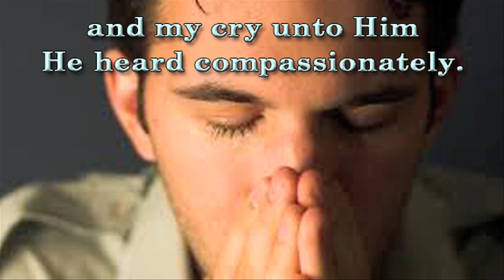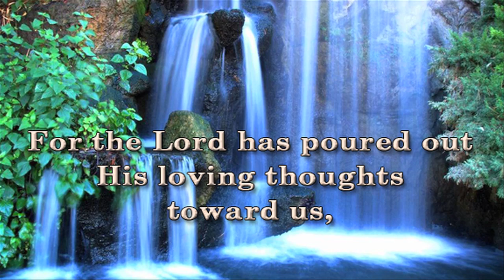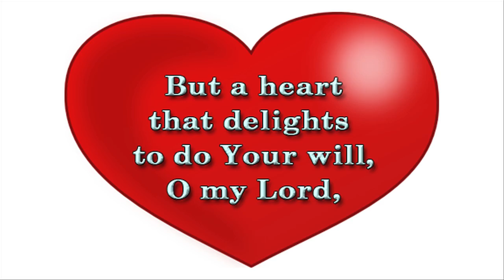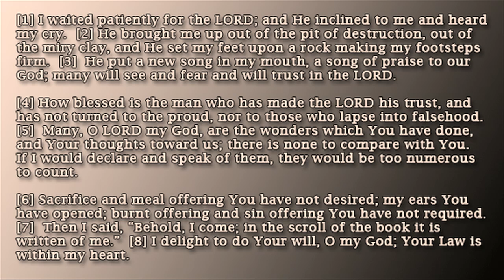Waited I Patiently (Psalm 40:1-8)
Music and words by Chad Woodburn

Waited I for the Lord so patiently, patiently,
and my cry unto Him He heard compassionately.
From the pit of destruction He did bring, bring me up;
from the mire of the clay He lifted me, lifted up.

On a rock He did set my feet and make my steps sure;
in my mouth a new song of praise He put that's pure.
Many are they who shall see what for me He has done,
and for this will their faith put in His Son.

Truly blessed is the man who makes the Lord God his trust,
and has not to the proud or to the false had regard.
For the Lord has poured out His loving thoughts toward us,
and the wonders which He has done are many by far.

If I tried to declare and speak of each one of them,
I could not, for too numerous are they to count.
Yet my lips I will not restrain, O Lord, this You know.
Your glad tidings I shall fore'er recount.

Sacrifice and meal offerings have not been Your desire,
nor have offerings for sin been the main thing You required.
But a heart that delights to do Your will, O my Lord,
is more pleasing to You than offerings burnt in the fire.

So my ears You have opened to hear in Your whole book
all the things that are written of Your plan for me.
I have come, Lord, behold, as it is written in there,
for Your law is within the heart of me.

Psalm 40:1-8 NASB
[1] I waited patiently for the LORD; and He inclined to me and heard my cry. [2] He brought me up out of the pit of destruction, out of the miry clay, and He set my feet upon a rock making my footsteps firm.  [3] He put a new song in my mouth, a song of praise to our God; many will see and fear and will trust in the LORD.

[4] How blessed is the man who has made the LORD his trust, and has not turned to the proud, nor to those who lapse into falsehood.  [5] Many, O LORD my God, are the wonders which You have done, and Your thoughts toward us; there is none to compare with You.  If I would declare and speak of them, they would be too numerous to count.

[6] Sacrifice and meal offering You have not desired; my ears You have opened; burnt offering and sin offering You have not required.    [7] Then I said, "Behold, I come; in the scroll of the book it is written of me."  [8] I delight to do Your will, O my God; Your Law is within my heart.